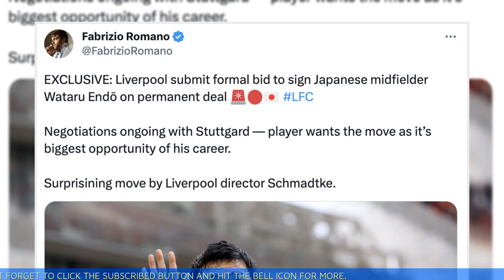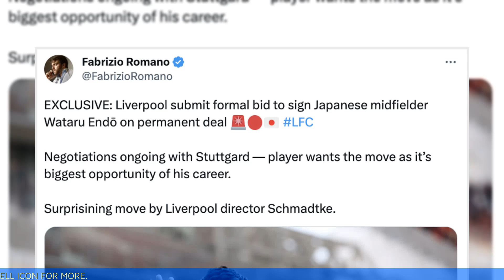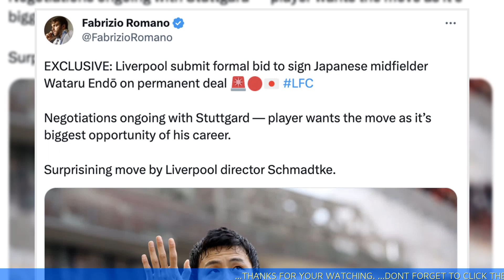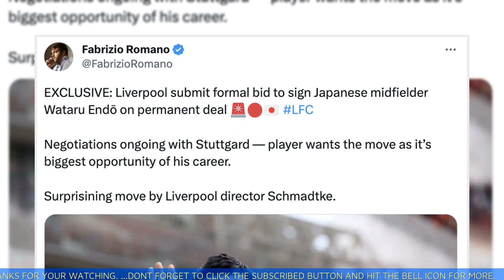LIVE Transfer Talk: Liverpool eye Endo after Caicedo, Lavia snubs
A deal worth €18 million ($19.6m) has been agreed by both clubs, with the 30-year-old Japan international having also accepted personal terms to make the switch to Anfield.

00:00 Introduction
00:11 Contents